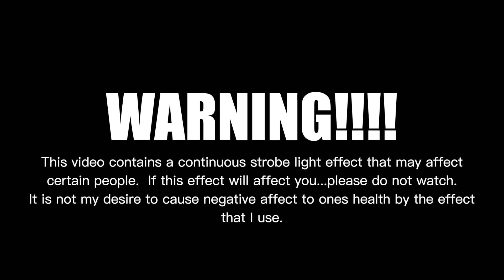I Prayed for a Father....Look Who Showed Up!?!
This is an original song by myself, Nathan Austin (Imp Art).